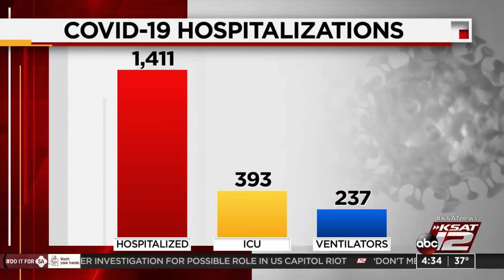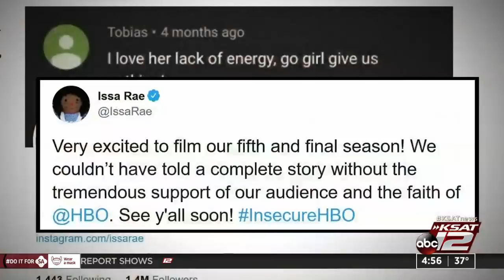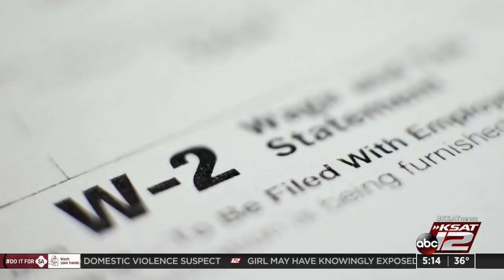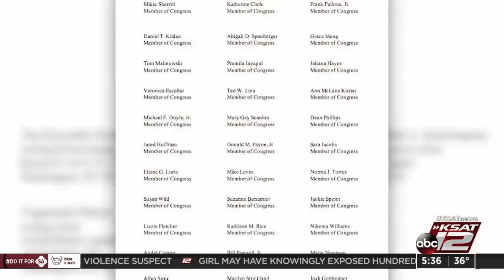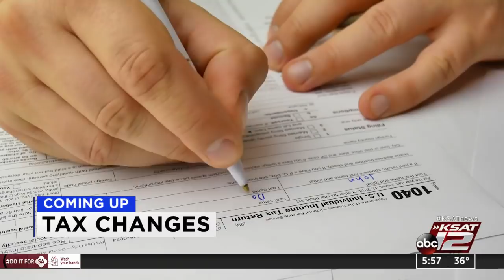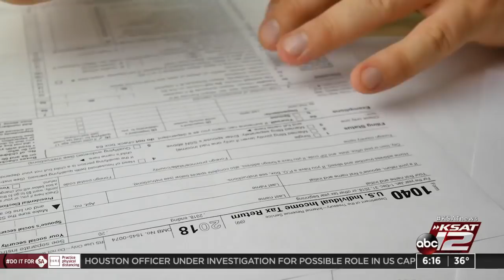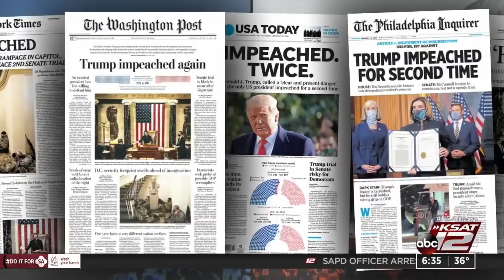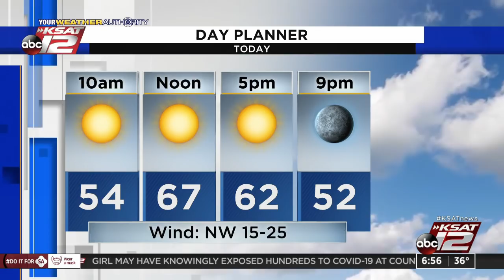Good Morning San Antonio : Jan 14, 2021